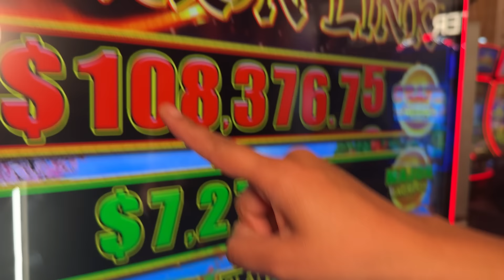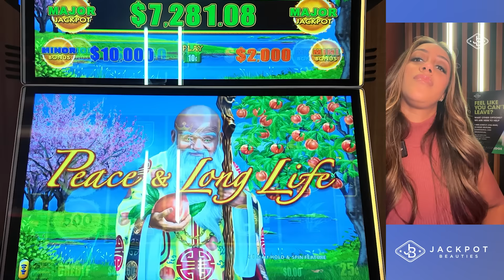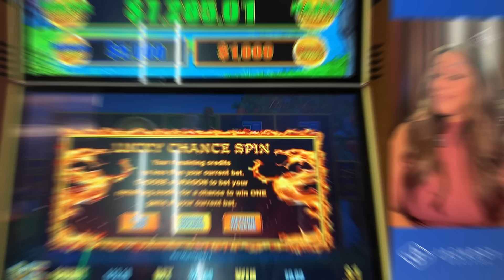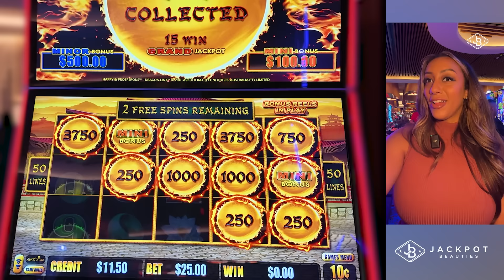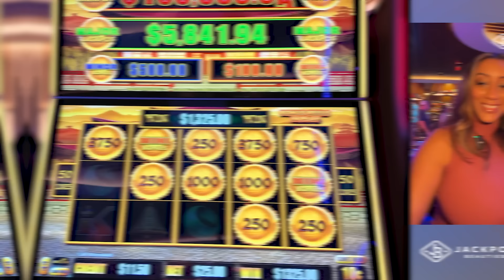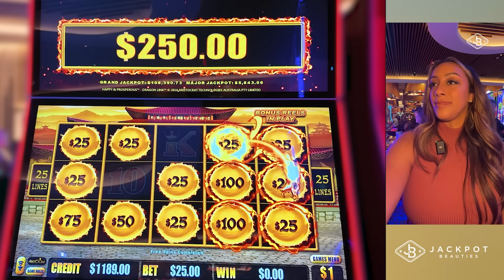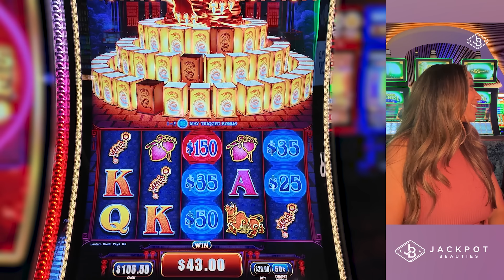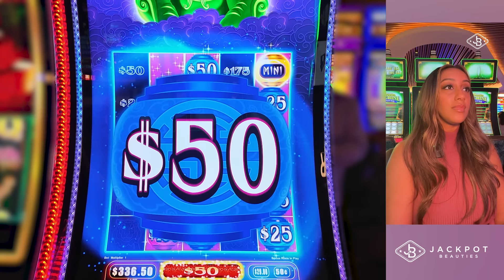I Almost Quit New Year's Parade Slot before THIS Happened!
Earn points  just by taking simple actions such as subscribing to Jackpot Beauties & The Peppermill Resort & Casino, liking posts, sharing videos, watching videos, etc.  Some of these are one time actions while others can be done daily. The winner with the most points by the end of the sweepstakes ( 10/29/24) WINS! Here is what the winner receives:

★ $2,000 in Free Play
★ Up to $1,000 in Airfare if necessary
★ Two night accommodations in a luxury suite.
★ $300 dining credit.

The winner will meet me at The Peppermill on weekend of November 8th where we will go live together so everyone can see how you do and if you win! Whatever you win, is yours to keep!

So start earning those points today for your chance to WIN!